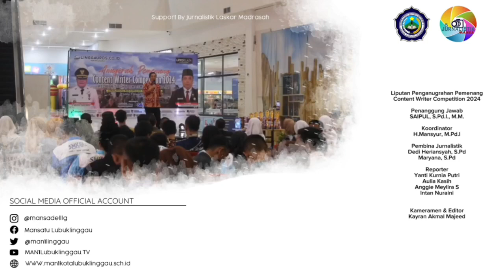Liputan Lomba Content Writter 2024 MAN 1 (MODEL) Lubuklinggau 2024